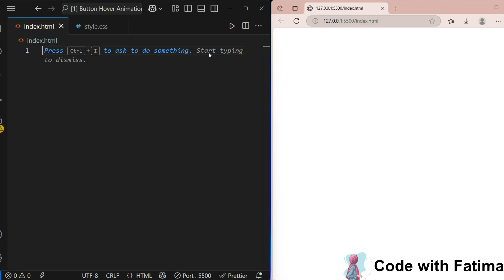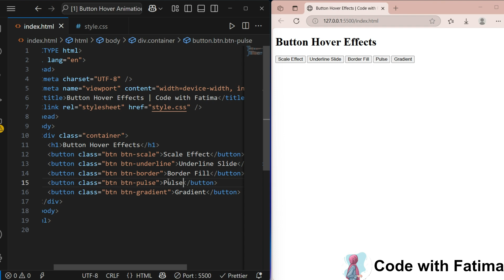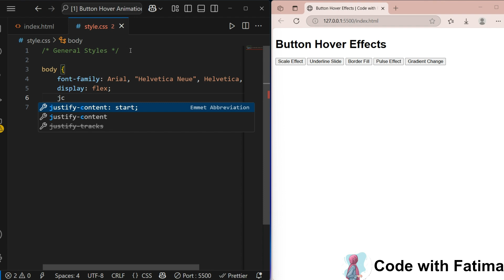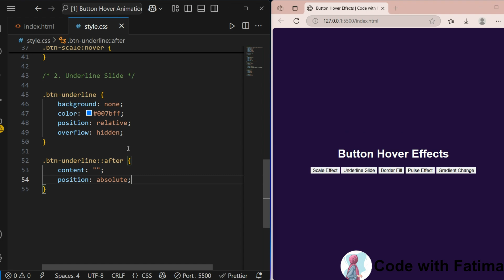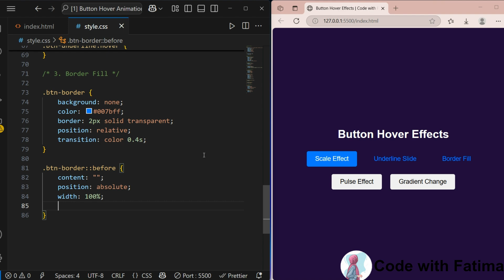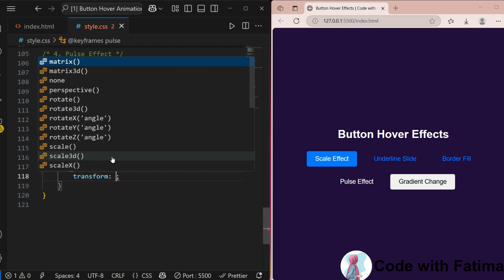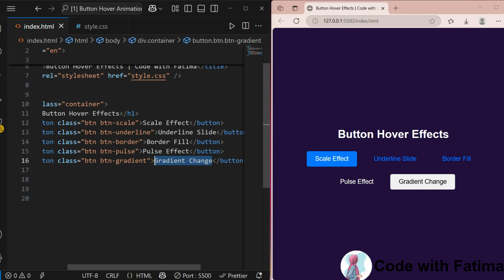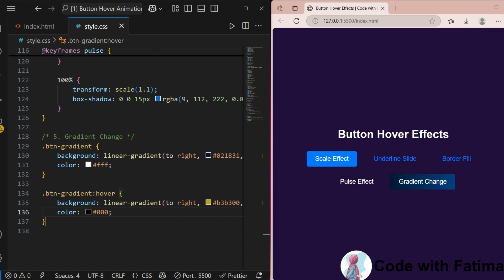How to Create a Button Hover Animation Using HTML & CSS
In this tutorial, you’ll learn how to create a stylish button hover animation using only HTML & CSS. This project enhances your UI with smooth transitions, color changes, and creative hover effects—perfect for websites, landing pages, and portfolios. No JavaScript required! Ideal for beginners to practice CSS transitions, transforms, and pseudo-elements.